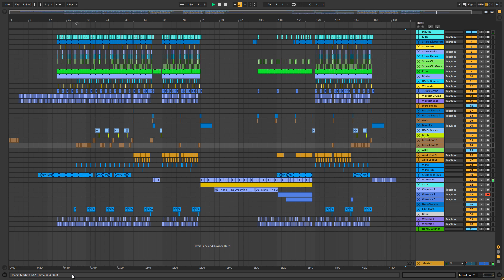The Prodigy — Smack My Bitch Up '96 (Remake by Canyon Hill in Ableton Live)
The first version of 'Smack My Bitch Up' by The Prodigy remade in Ableton Live.